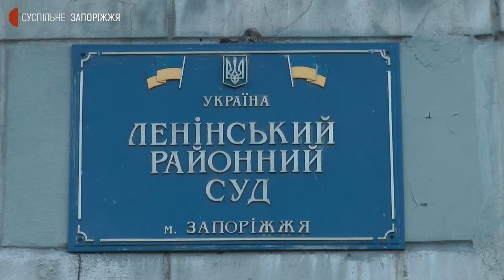Іноземець виборює в запорізькому суді право бачитися з доньками | Новини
Відстояти право на двох дітей, народжених у шлюбі з запоріжанкою, намагається громадянин Єгипту Харун Елхешен. Подружжя проживало у Єгипті. 5 років тому розлучилися. Рік тому чоловік приїхав до Запоріжжя, аби налагодити стосунки з доньками. Графік спілкування з молодшою був визначений минулим судовим засіданням. Нині розглядається справа щодо старшої.